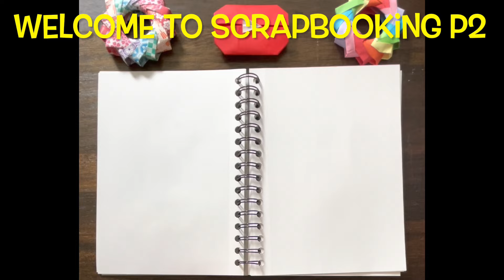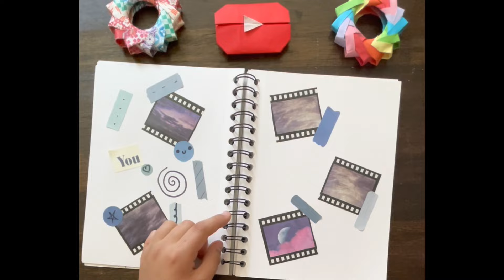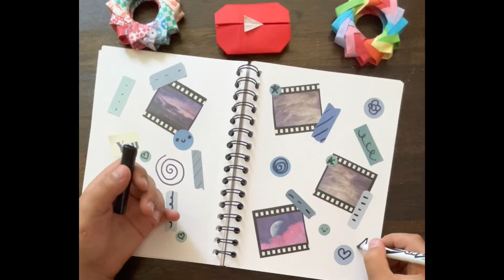Making a Scrapbook P2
Easy DIY Scrapbook Page You Can Make with Origami Paper and stickers!!!